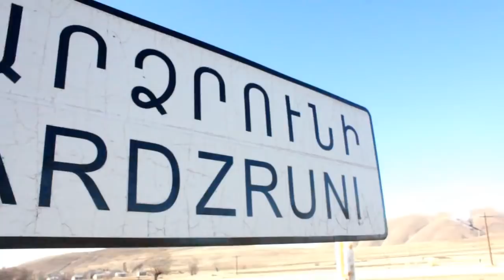CFFA 2017 Christmas Gifts to the Kids of Sers and Bardzruni Villages of Vayots Dzor